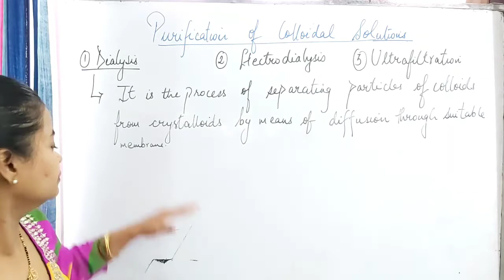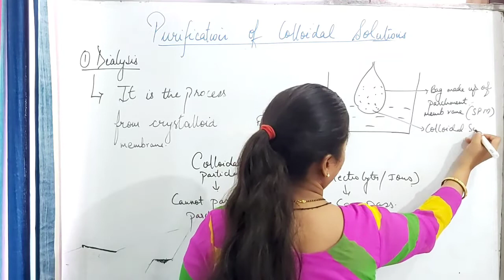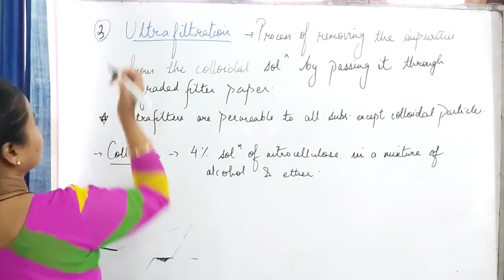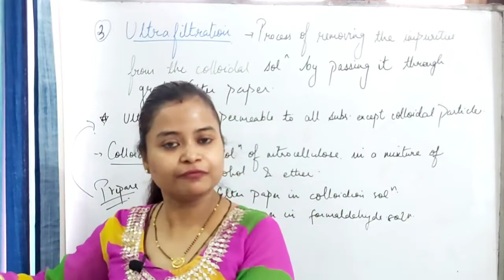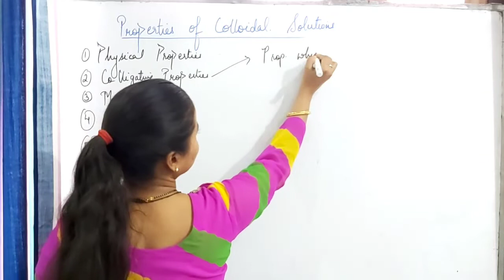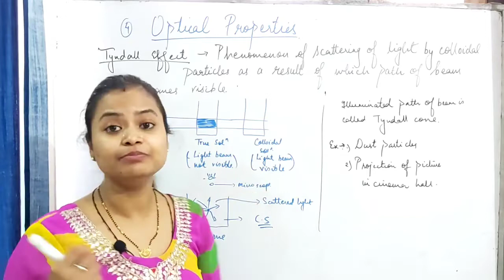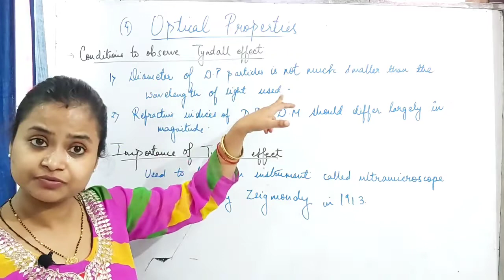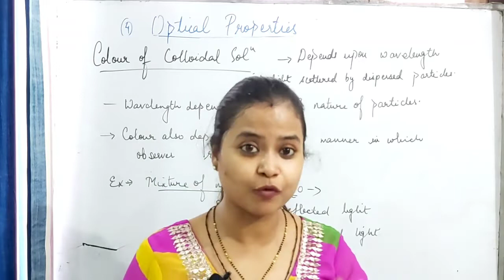Properties of colloids